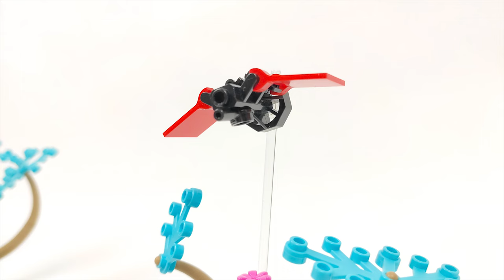LEGO Space MOC - Spyrius Scantius - Febrovery 2021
For this Febrovery, I bring to you the space beetle 😄
This mobile lab/transport is used by the not so popular anymore space spies.
Thanks to all my followers on Instagram, who helped decide which faction will I use this year.